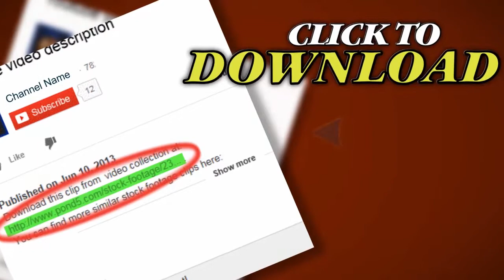Man Cleaning Gutter. Stock Footage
Thank you for visiting our page Man Cleaning Gutter. Stock Footage"